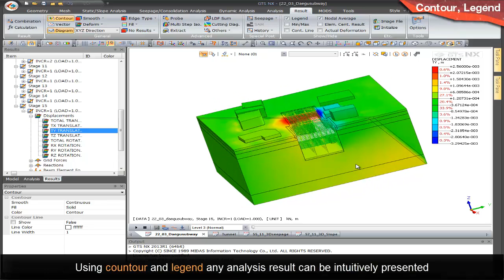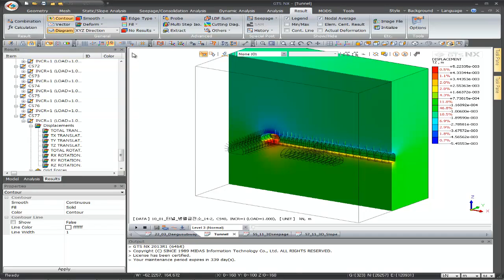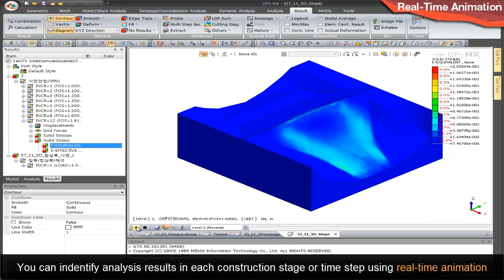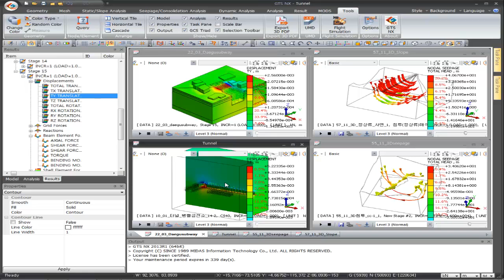midas GTS NX Post processing Risultati